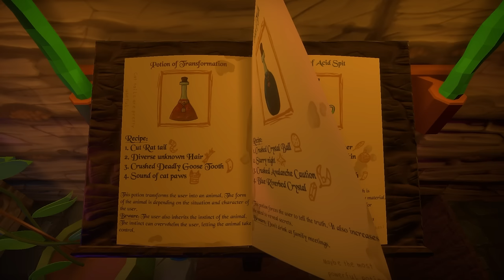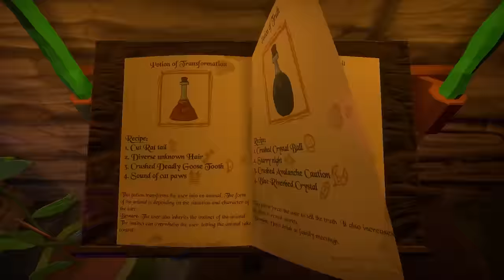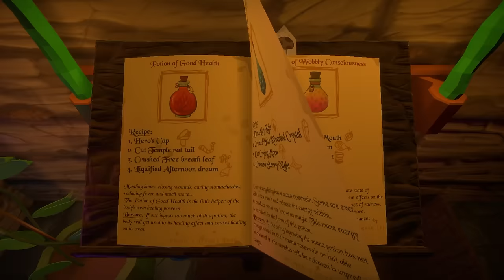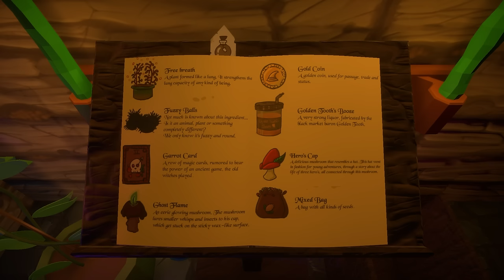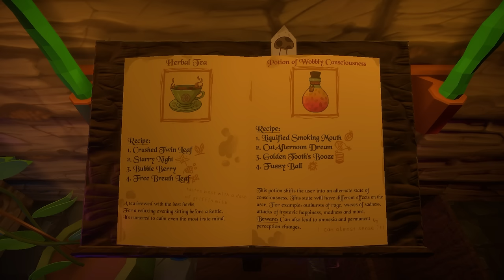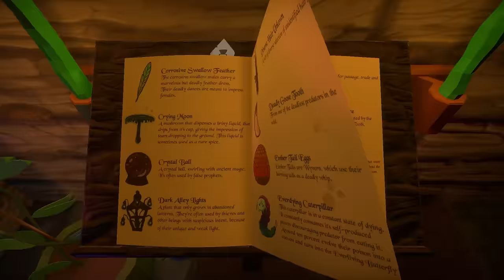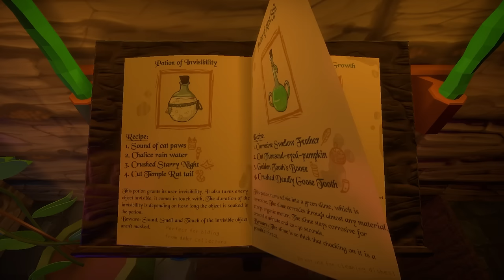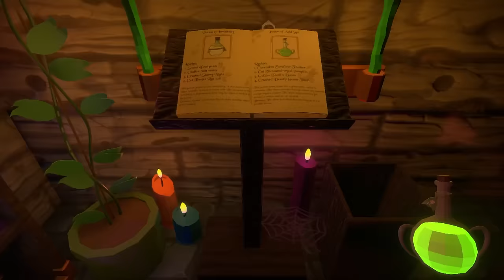Let's Play: Potion Tales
Join All Access Arcade as we check out the demo for Potion Tales! "Potion Tales is a narrative-driven Potion Brewing game in which you brew magical potions for your customers to solve their unique problems."

Check out the blog for additional thoughts on the game and an interview with the developers, Nighttrain Games.  Happy gaming!